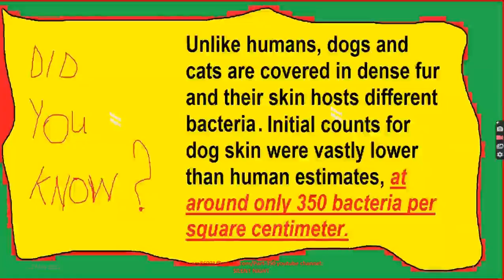Celebrities With Their Adorable Pets Part 350/Camera